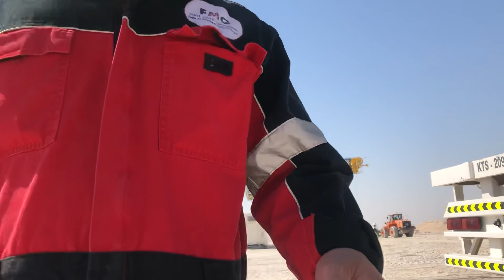Mast down.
Rig move. Rig down